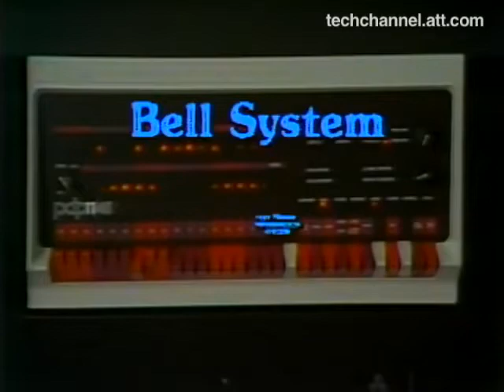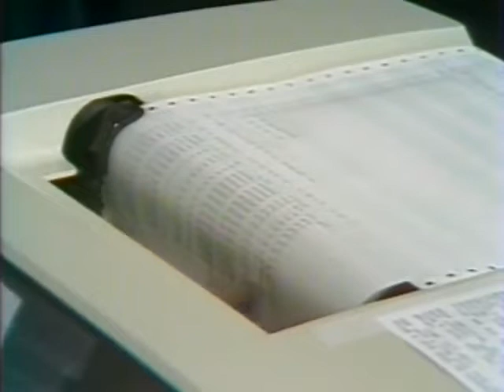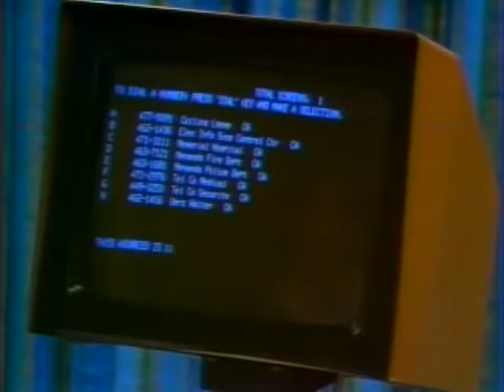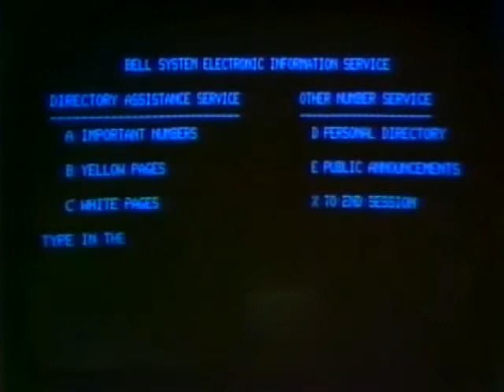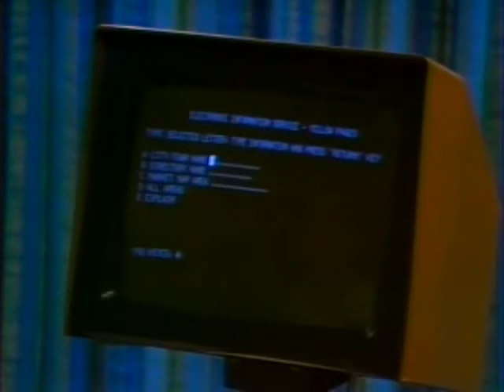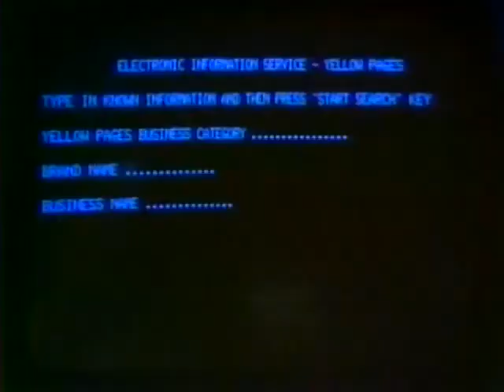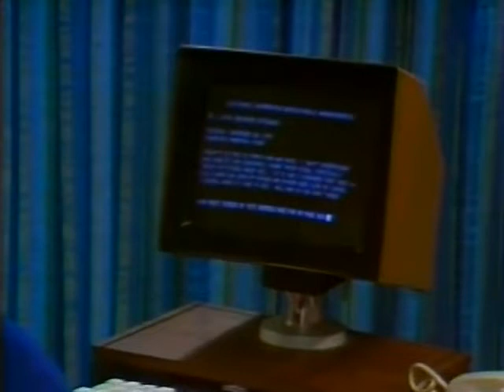Electronic Information Systems (1979)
The Electronic Information Service (also called videotex) was the Bell System's bid in 1979 at creating, basically, the internet, though outside of the actual internet (which, at this time, existed in academic circles, and USENET had also just been created).

Bell had been in the business of data communications from the start — going back to the 1930s. But the company framed their computerized EIS not as much as a communications tool as an information feed, primarily for distributing the phone book and some headlines/sports scores over phone lines to a terminal. This system was rolled out in a few select markets as a test. It would later be refined, and somewhat improved, into a different system called Viewtron.

The system launched the same year as Compu-Serve, and it was one of several nascent services to attempt to bring data communications to the consumers, rather than just businesses or academia. And navigating this industry was a tricky proposition; this kind of service was vehemently opposed by newspapers in many areas, who thought it might supplant their business — and their advertiser dollars. Which is a debate that's still current, more than 30 years later.